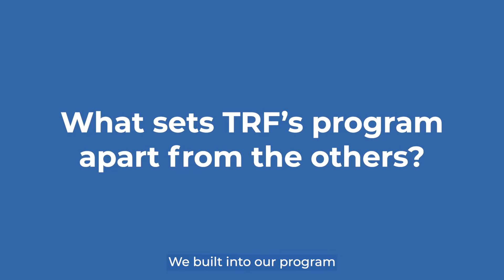Trauma Research Foundation's Trauma- Informed Neurofeedback Certification Program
Neurofeedback is a conversation between the brain and the body, the brain and the mind, and the brain and the whole being. It is a conversation facilitated by a brain-computer interface that lets the brain experience itself directly. The computer receives an amplified signal of the brain’s waves. For assessment purposes, a first reading of the whole brain wave patterns is called a qEEG. The qEEG is a non-invasive imaging technique that supplements the trainee’s personal reports to help the neurofeedback practitioner guide the brain being trained. It provides information about the inefficiencies in the brain’s processing, as compared to a scientifically derived database. The neurofeedback practitioner determines individualized programs based on client report and data to help teach the brain how to work more efficiently, developing new patterns that allow the client to experience an increased capacity for arousal regulation.

Program Overview
TRF’s comprehensive 5-month online Trauma-Informed Neurofeedback Certificate Program (NF-CP) is offered semi-annually with regular sessions of a Case Study Group program (CSG). The course includes both self-paced, asynchronous video sessions, and live/virtual Community Meetings with the course instructors.

There are two steps to this program:

36 hour didactic training for neurofeedback certification including 8 live community meetings and loaner equipment.
After completing Step 1, students continue to the Case Study Group program which is facilitated by a leading trauma-specialized neurofeedback professional. Here you will present and participate in discussions about the use of neurofeedback with trauma patients in six 2-hour small group sessions.